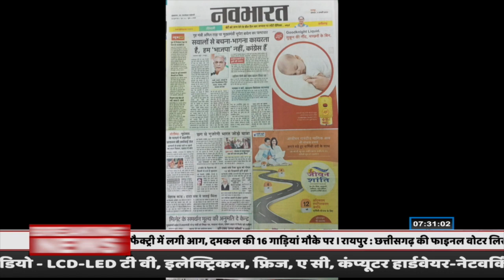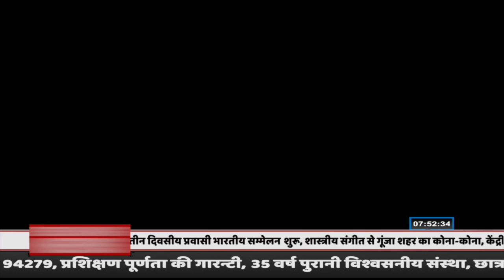चाय पर चर्चा Morning News Update | @IndianNewsMPCG दिन भर की खबरे 09 January